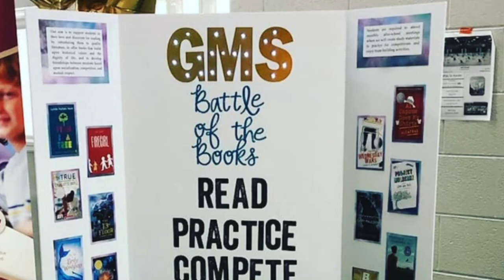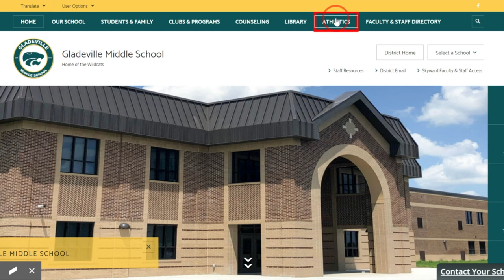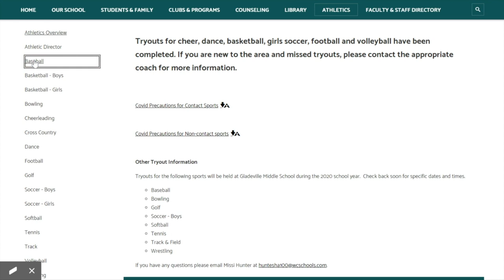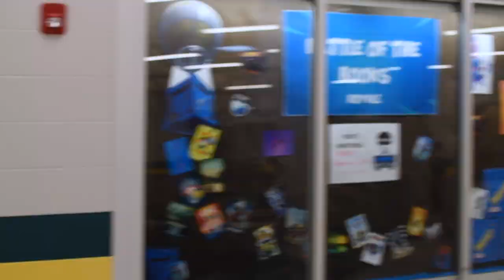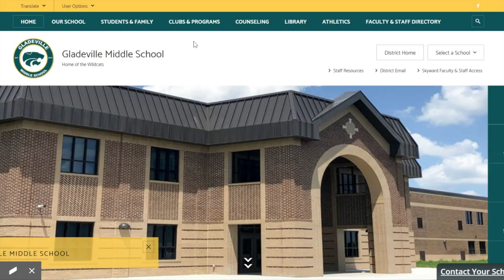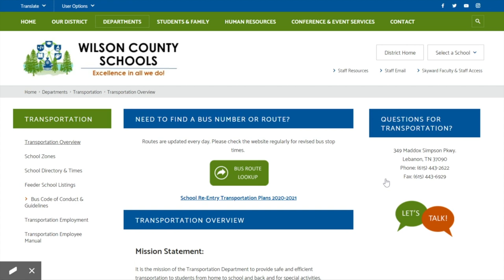GMS Welcome Video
An introduction to Gladeville Middle School for our new students!
TABLE OF CONTENTS:
0:00 - Opening Introductions
0:58 - Course and Club Offerings
2:59 - Athletics
4:03 - Building Tour
7:54 - Website & Skyward
9:08 - Transportation Plan
11:43 - Entering & Attendance
12:35 - Closing